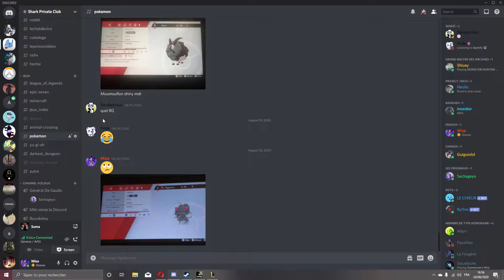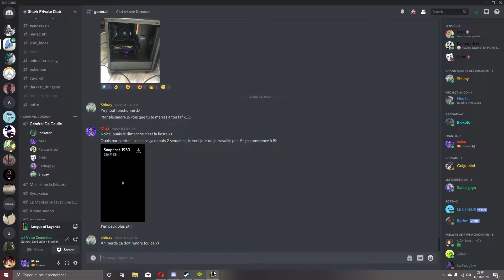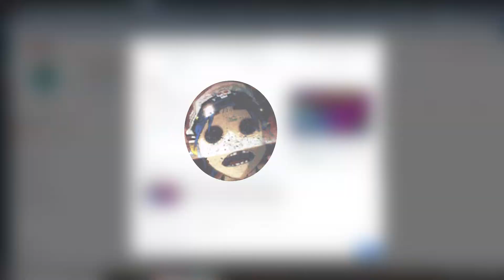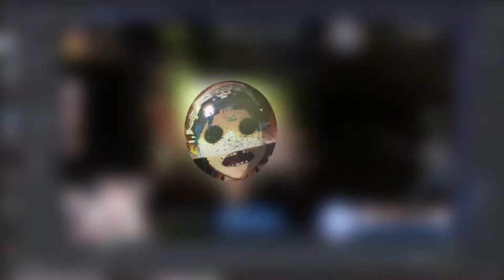Best of Syderox and Friends #9 : Le Dab est Nervuré !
Echange Pano Piou contre skin CS:GO, me mp si intéressé.
Tout bon jeu dispose d'un Dab. Croyez au pouvoir du Dab.
Signé Franck.

-Guiguiolol,
-ILD,
-Inoxotor,
-Miki,
-Neollo,
-Pandarkricci,
-Pride,
-Sachageyo,
-Shiuay,
-Zongo,

Jeux vidéos ludiques :
-CS:GO,
-Rocket League,
-LoL,
-Golf With Your Friends,
-Fall Guys,
-Borderlands 3,
-GTA V,
-Apex Legends,
-Risk of Rain2,
-Firewatch,

Musiques :
$UICIDEBOY$ - Runnin'Thru The 7th With My Woadies (Instru)
$UICIDEBOY$ - ...And To Those I Love, Thanks For Sticking Around( Instru)
$UICIDEBOY$ - 122 Days (Instru)
$UICIDEBOY$ - Beat Crook
$UICIDEBOY$ - Kill Yourself Part III